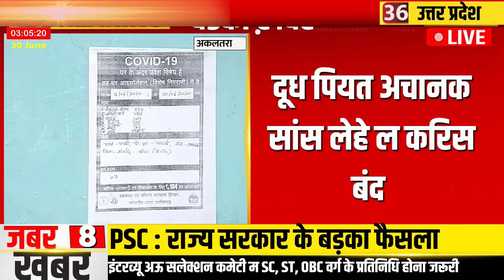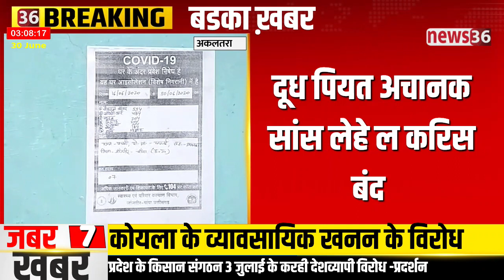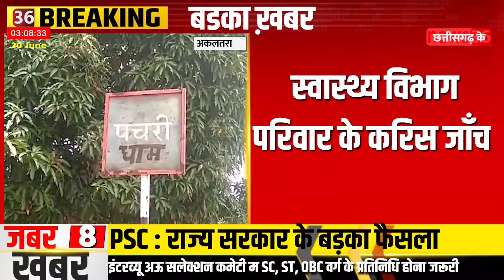अकलतरा : होम क्वारंटाईन म होईस लईका के मौत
होम क्वारंटाईन म होईस दुधमुहाँ लईका के मौत